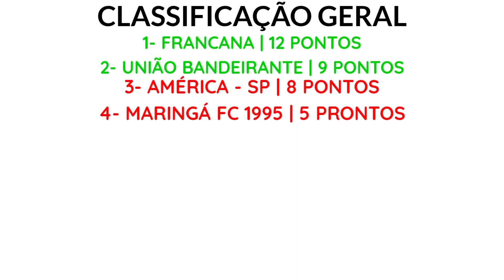Campanha da Francana na Série C 1997